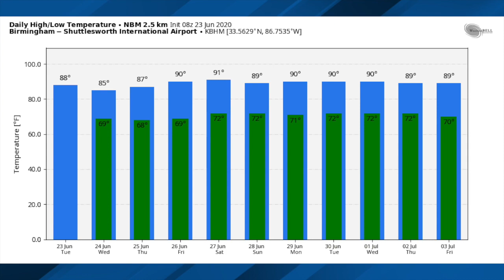June 23, 2020 Weather Xtreme Video - Morning Edition